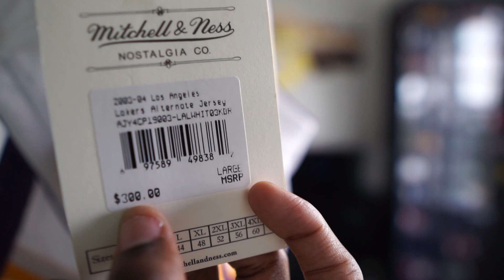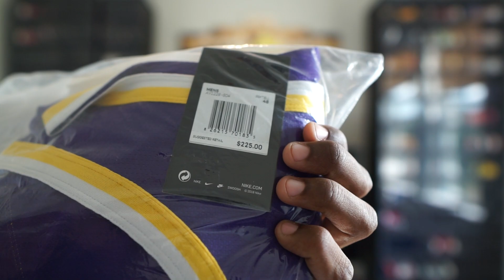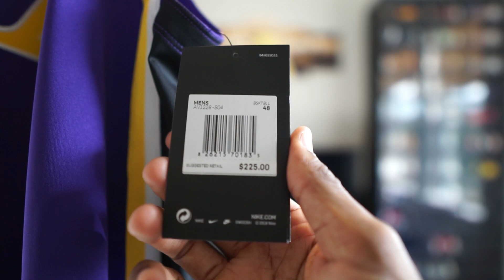VERY EMOTIONAL UNBOXING I ALMOST CRIED!!! I CANT BELIEVE I FINALLY GOT'EM!!!!